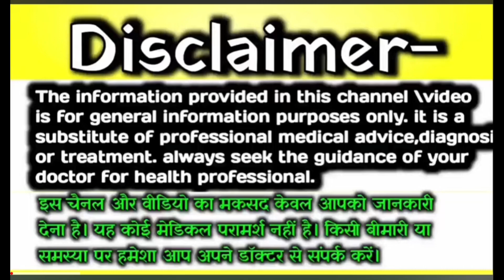🤱💞99%गर्भवती महिला को इन लक्षणों से बेटा हुआ हैं!क्या आपके अंदर भी यें लक्षण मिलते हैं?ladka hone🥰🤗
Your quires:-
pet me ladka h ya ladki kaise pata lagaye pet me ladka
jyada halchal karta hai ya ladki
baby boy symptoms during
pregnancy
baby boy symptoms
baby boy symptoms personal
experience
baby boy symptoms experience
pregnancy vlog
baby boy symptoms in 7 month
pregnancy in telugu
pregnancy in tamil
pregnancy in kannada
baby boy symptoms in kannada
pregnancy vlog
pregnancy in telugu
pregnancy in tamil
pregnancy in kannada
pregnancy in malayalam
pregnancy in hindi
pregnancy 3 months
pregnancy in bengali
pregnancy in 9 month
pregnancy odia
mein
ladka hone ke liye kya karna
chahie
ladka hone ke liye dua
ladka hone ke liye wazifa
ladka hone ke lakshan 8 mahine
mein
ladka hone ke liye konsi dua
padhe
ladka hone ke liye heartbeat kitni
honi chahiye
ladka hone ke liye kya dua padhe
ladka hone ke lakshan pregnancy
me ultrasound
ladka hone ke lakshan
ladka konse mahine me ghumta
hai
ladka krishna paksh mein hota hai
ya shukla paksh mein hota hai
ladka hone ke upay
mein
ladka ya ladki kaise pata kare
pregnancy me
ladka ladki
ladka diwana lage dj song
ladka ladka
ladka bada anjana hai